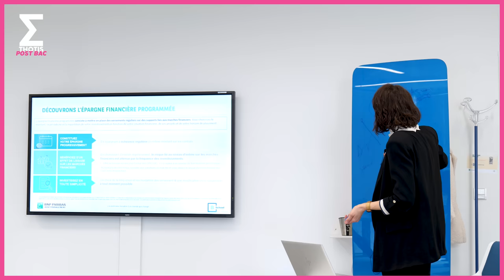Une journée en alternance en banque (B-School by BNP Paribas)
Une journée en alternance en banque (B-School by BNP Paribas) - Nous avons suivi Mariam, étudiante, à B-School by BNP Paribas et alternance à BNP Paribas afin de voir comment elle combinait ses études et son apprentissage en entreprise.

00:00 : Introduction
Partie 1 - Journée type à B-School
0:22 : Planning de la journée
0:39 : Cours d'épargne financière
0:50 : Présentation de Mariam
0:59 : Une journée type à B-School
1:13 : Révision de la certification AMF
1:23 : Programme étudié au sein du Bachelor
1:36 : Quel est le rythme d'alternance ?
Partie 2 - Journée type entreprise
1:55 : Introduction de la journée type en agence
2:04 : Missions de la matinée
2:21 : Une journée type en agence à BNP Paribas ?
2:40 : Rendez-vous client
2:47 : Ce que tu aimes dans ton alternance ?
3:11 : Point avec l'équipe
3:32 : Bilan
3:45 : Conclusion

Communiqué en partenariat avec B-School by BNP Paribas.

N'hésitez pas à rejoindre la communauté Thotis, le média pour trouver sa voie :